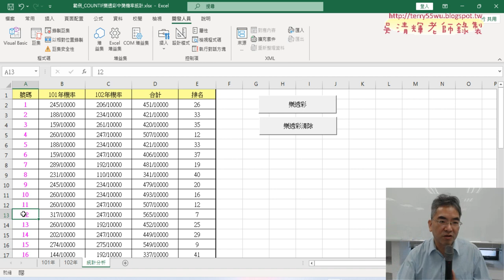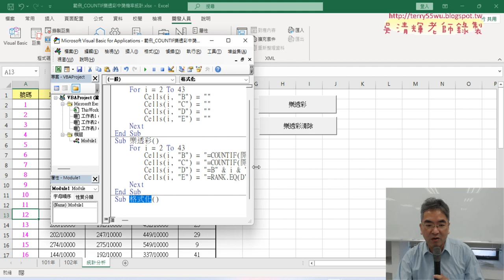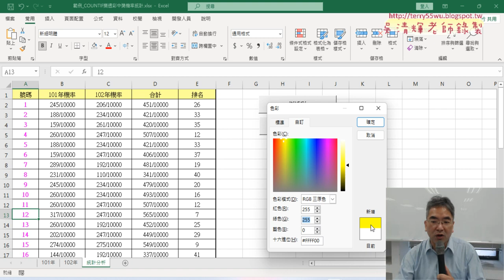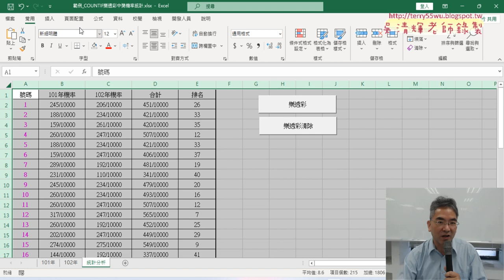04 插入按鈕與格式化VBA程式說明